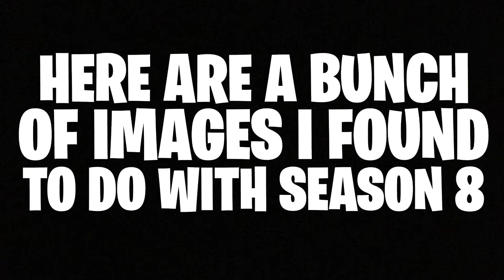*NEW* SEASON 8 BATTLE PASS FULL SHOWCASE - FORTNITE BATTLE ROYALE (SEASON 8)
This Is a few teasers for the Season 8 Battle Pass in fortnite battle Royale!